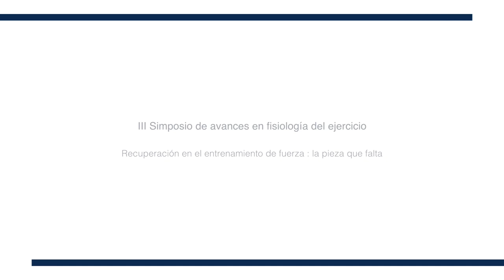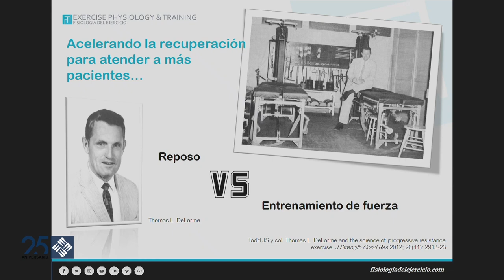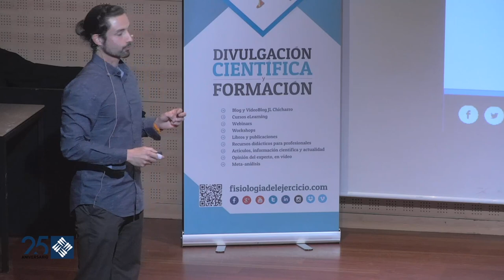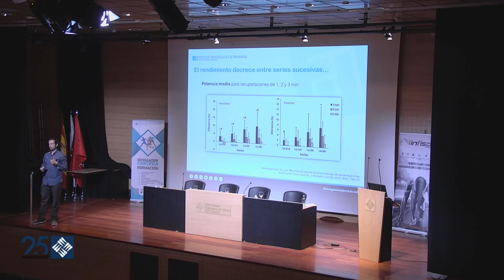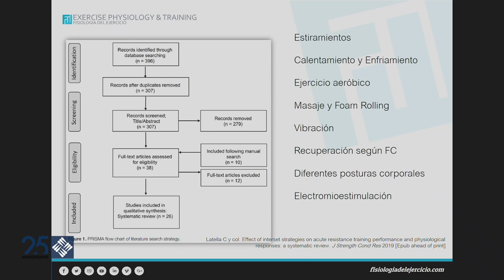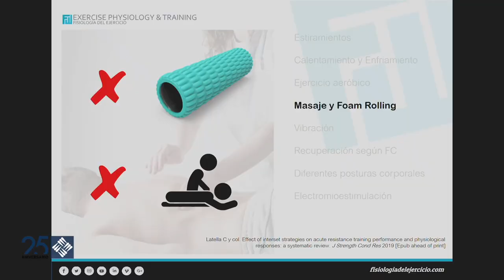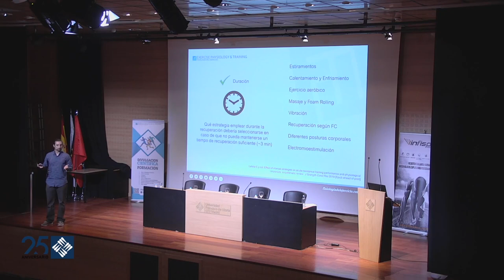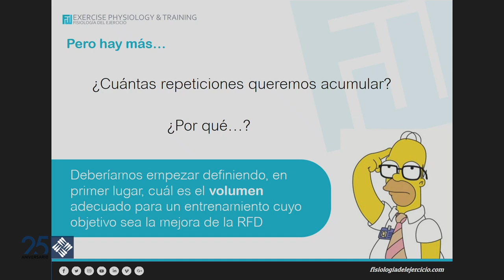Recuperación en el entrenamiento de fuerza: la pieza que falta